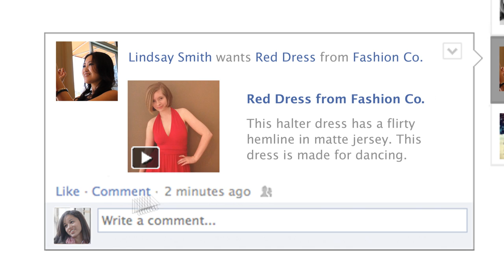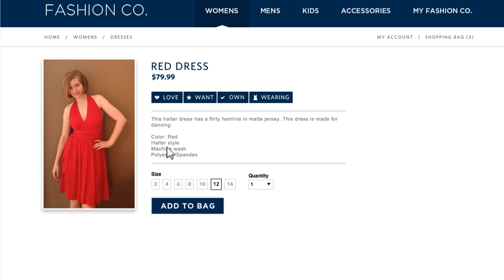8thBridge Graphite Launch - Social Shopping Video